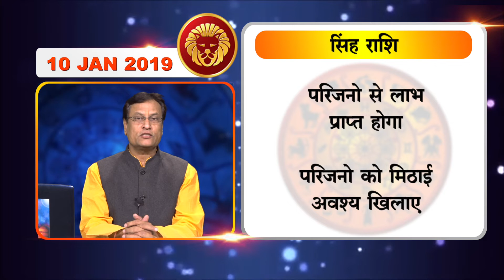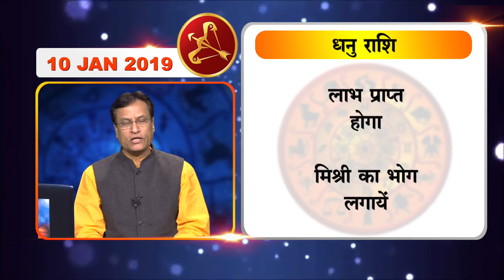Acharya Rajesh | Astrology First | 10 Jan 2019 | जानिए कैसा रहेगा आपका आज का दिन